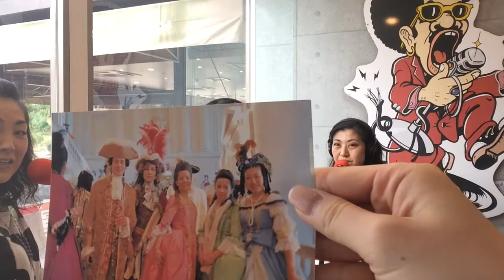クリスタル イズム 2016 06 24 ウィーン舞踏会への案内状 クローネマキコ